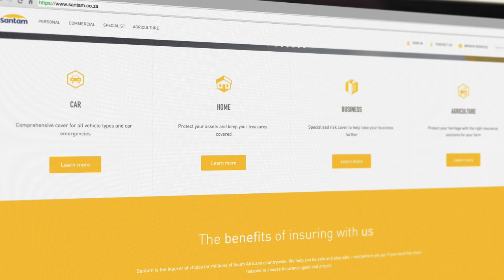Santam - Our New Website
Santam.co.za has been redesigned from start to finish to create an enhanced experience that brings insurance good and proper to life online.